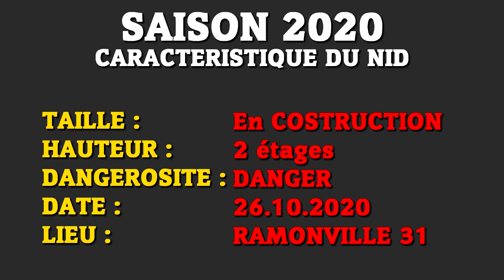Octobre reconstruction d'un nid de frelon avec des œufs !!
Partenaria et Amis donc n'hésitez a visitez leurs sites :

L'AS DE PERLE
CHARLOTTE sur TIK TOK :  @sieurac_sahagun31

COVID-19 Masque de protection bleue, filtre à air extérieur non tissé (50pcs)

Pour me contacter voici les liens suivant :

Mon Tiktok :         @ddfrelons

Tout mes tarifs d'interventions sur mon site.